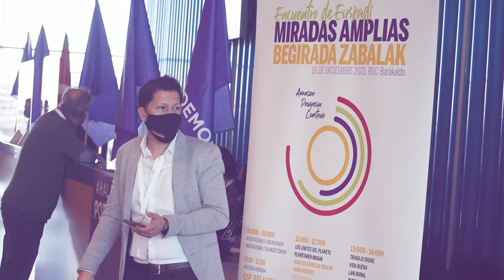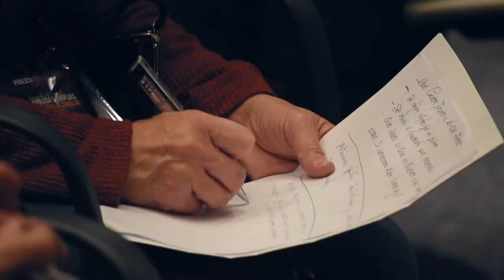MIRADAS AMPLIAS | Así fue el encuentro de Euskadi